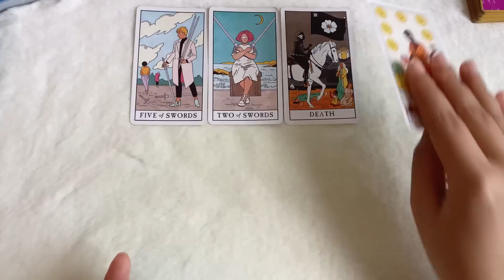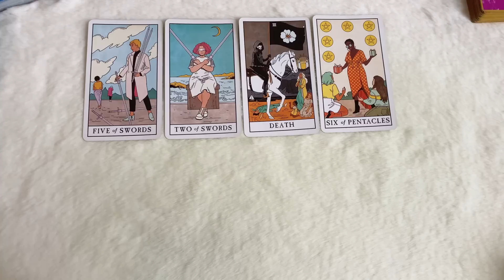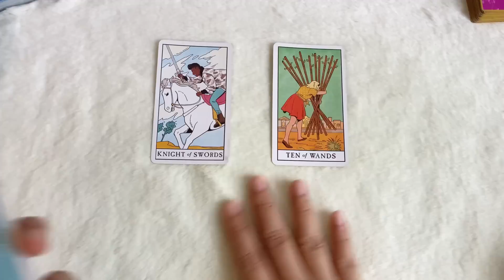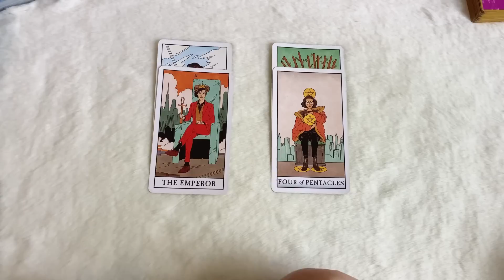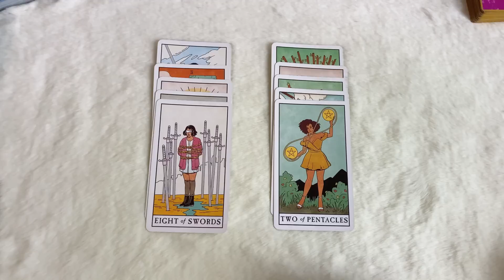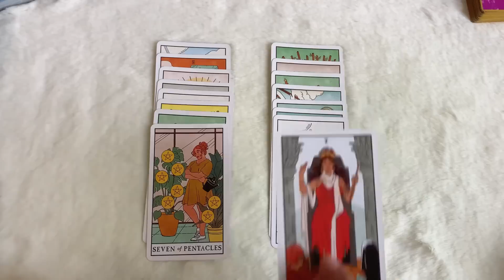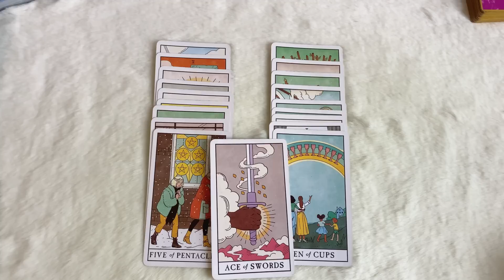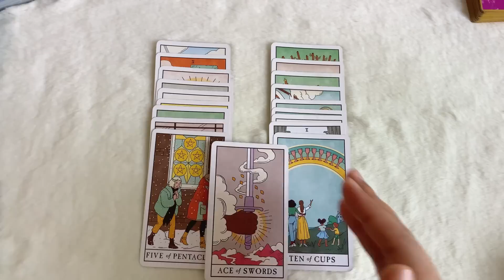Love Story | Random (Timeless) เค้าไม่จริงจังซักทีจนคุณต้องยื่นคำขาด